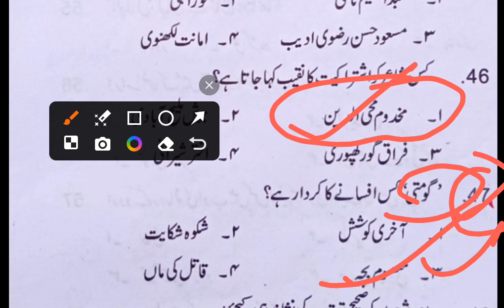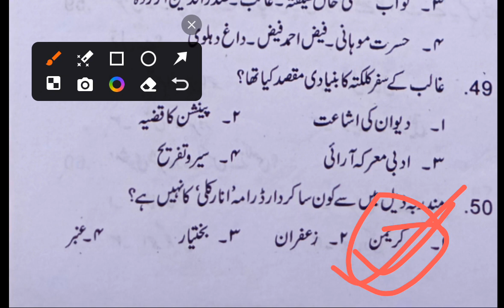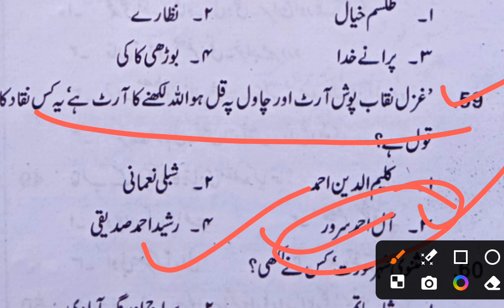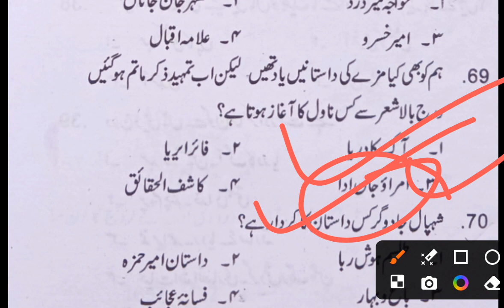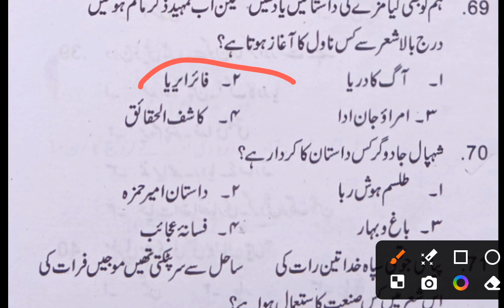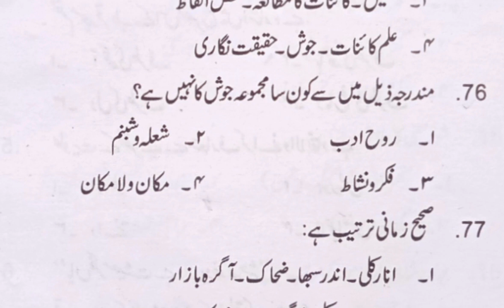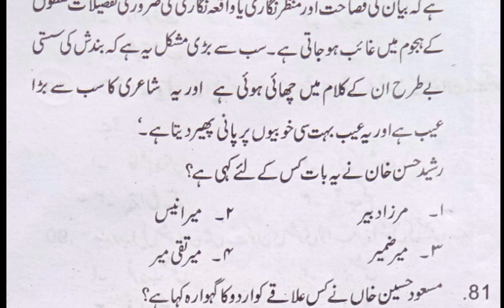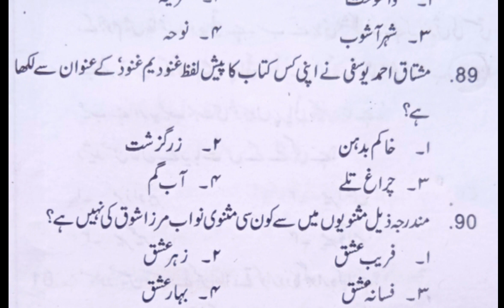Urdu For UP TGT exam,UP tgt urdu 2024|معروضی سوالات|objective question |Urdu MCQ..UP TGT Paper 2024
Urdu UP GIC lecturer Paper 2020

Urdu Assistent Professor Panjab 2017

گلزار نسیم کا خلاصہ|dayashankar Nasim ki biographyمثنوی گلزار نسیم

12th Urdu 2022|
معروضی سوالات

|Khan arzoo
|خان آرزو کے حالات و خدمات|
UGC NET/JRF|
خان آرزو

Urdu-UP-TGT#